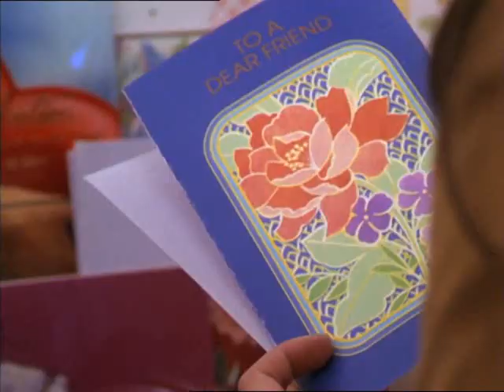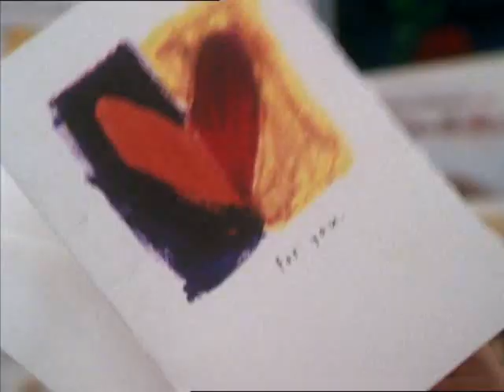Валентинки [Harry Potter]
Клип был сделан на конкурс "Любовь без правил" на сайте "Хогвартснет", где занял 2 место.
Пейринг: ГП/СС.
Рейтинг: PG-13.
Саммари: Гарри посылает Снейпу валентинки. Что из этого выйдет?
Made only for fan, not for profit